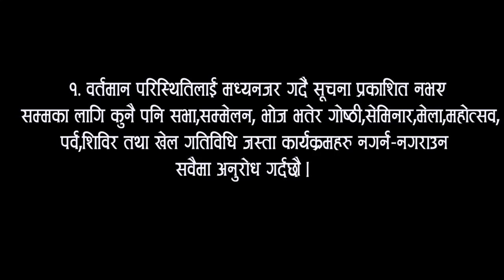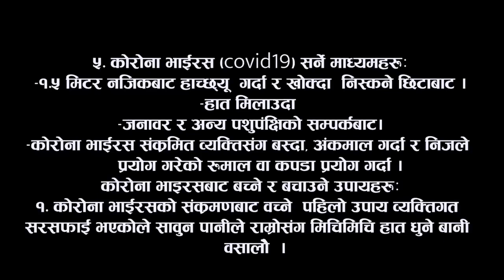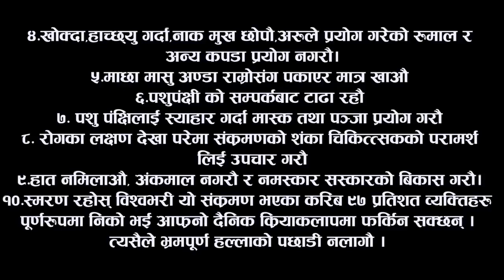कोरोनाबाट बचौँ, बचाऔँ || गण्डकी प्रदेश सरकारको अपिल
प्रदेश सरकार, गण्डकी प्रदेश
सामाजिक विकास मन्त्रालय,
स्वास्थ्य निर्देशनालय, पोखरा
Via: Gandaki Television
Gandak Media is authorized to upload this video. Using of this video on other channels without prior permission will be strictly prohibited. (Embedding to the websites is allowed)